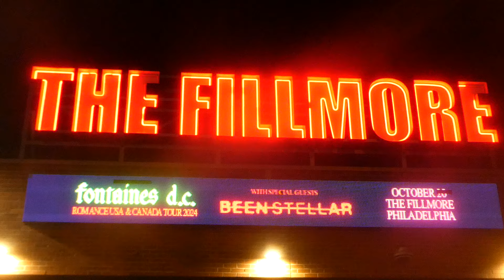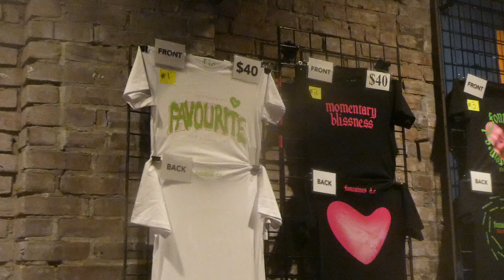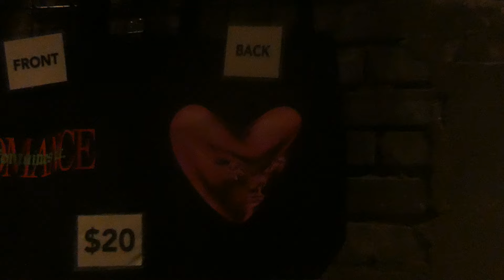FONTAINES DC - FULL SHOW@The Fillmore Philadelphia 10/20/24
FONTAINES DC - FULL SHOW, The Fillmore, Philadelphia, PA, October 20th, 2024; Romance North American Tour